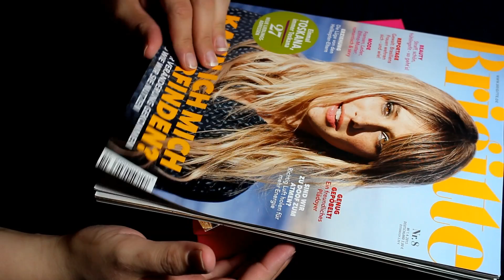[Unboxing] PinkBox aus April - die Geburtstagsbox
Die Pink Box wurde 3 Jahre alt und lieferte eine Geburtstagsbox, die nicht wirklich besonders war. Aber schaut selbst hinein.

.: Meine Webwelten :.

.: Mein Beautyblog :.

.: Liken :.

.: Freunde sein? :.

.: Gezwitscher :.

.: Google+ :.

Anzeige

✂ Equipment:
✂ · Corel Paintshop Pro 7
✂ · Pinnacle Studio 18